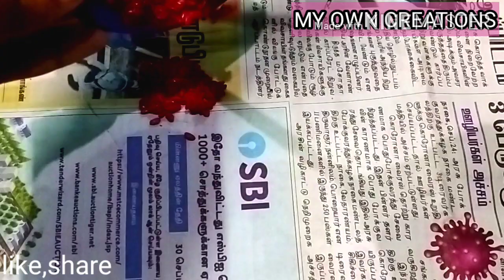Plastic bottle flower vase/ plastic bottle reuse idea/ plastic bottle craft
some video links are given below 👇
waste plastic box reuse: